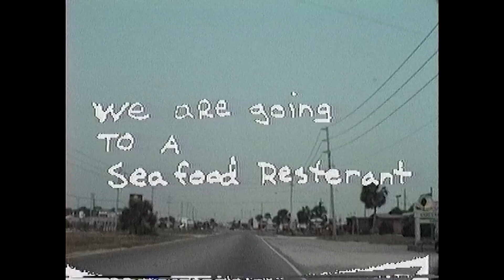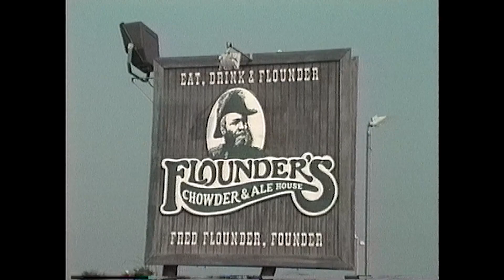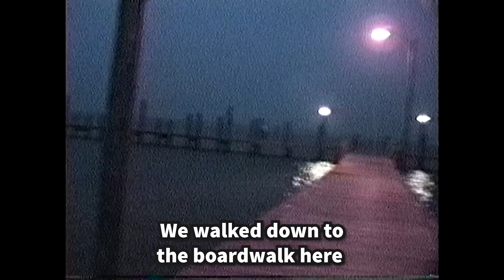80's Teens Florida Vacation (1989) | Part 3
Eric and Darrell go to Florida for the first time. They drove separately with their parents and met up in Pensacola Beach. This is part 3 where Eric and his family go to dinner and eventually drive home. This was recorded on a Sony Handycam 8mm.